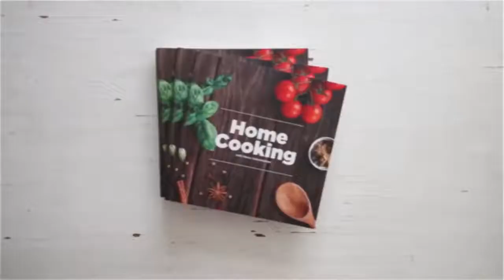How to Make Easy | Egg Frittata | ஃப்ரிட்டாடா | Creatives Common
Hello Viewers,

HomeCooking Tamil Channel
Descriptions Mentioned Below

ஃப்ரிட்டாடா  | Egg Frittata in Tamil | Spanish Omelette

தேவையான பொருட்கள்

முட்டை - 6
பால் - 1 மேசைக்கரண்டி
வெண்ணெய் - 1 மேசைக்கரண்டி
பூண்டு
வெங்காயம் - 1
மிளகுத்தூள்
சிவப்பு குடைமிளகாய்
காளான்
இத்தாலியன் சீசனிங் - 1 மேசைக்கரண்டி
காய்ந்த மிளகாய் சிதறல்கள்  - 1 மேசைக்கரண்டி
மொஸெரெல்லா சீஸ்
உப்பு
மிளகு

செய்முறை

1. ஃப்ரிட்டாடா செய்வதற்கு முதலில் ஒரு கிண்ணத்தில் ஆறு முட்டைகளை உடைத்து ஊற்றி அதில் தேவையான அளவு உப்பு, தேவையான அளவு மிளகு தூள், சிறிதளவு பால் சேர்த்து நன்கு கலக்கி வைத்துக்கொள்ளவும்
2. அடுத்து ஒரு கடாயில் வெண்ணெய், பொடியாக நறுக்கிய பூண்டு, பொடியாக நறுக்கிய பெரிய வெங்காயம் சேர்த்து நிறம் மாறும் வரை வதக்கவும்
3. வெங்காயம் பொன்னிறமானவுடன் அதில் பொடியாக நறுக்கிய பச்சை குடை மிளகாய், பொடியாக நறுக்கிய சிவப்பு குடை மிளகாய், மெல்லிதாக நறுக்கிய காளான், தேவையான அளவு உப்பு, தேவையான அளவு மிளகு தூள், இத்தாலியன் சீசனிங், காய்ந்த மிளகாய் சிதறல்கள் சேர்த்து நன்கு வதக்கிக்கொள்ளவும்
4. இந்த கலவையில் கலக்கி வைத்த முட்டையை ஊற்றி துருவிய  மொஸெரெல்லா சீஸ் சேர்த்து ஐந்து நிமிடத்துக்கு கடாயை மூடி வேகவைக்கவும்
5.  ஐந்து நிமிடத்திற்கு பின்பு ஆரோக்கியமான மற்றும் சுவையான முட்டை ஃப்ரிட்டாடா தயார்.